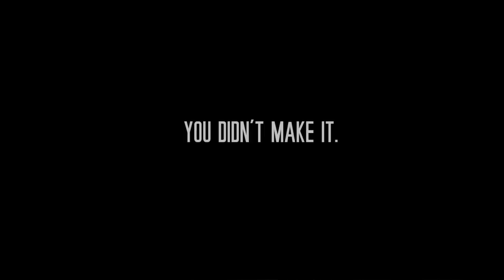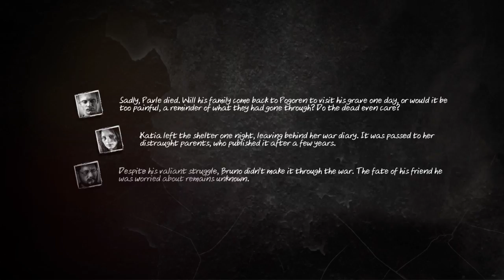This War of Mine: The Little Ones - Gameplay Video (4/4)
The fourth and final video in my playthrough. One of my characters has succumbed to his wounds and died overnight. The other one left, never to return. This leaves my final character all alone. Starving and badly injured after surviving yet another raider attack, he resorts to desperate measures in a desperate attempt to survive.